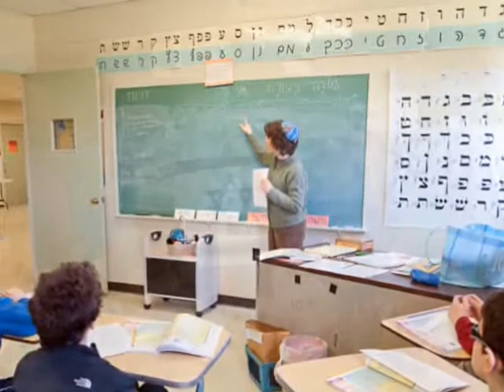Hebrew School at Congregation Beth Israel, Media PA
Ever wonder what kids think about going to Hebrew School? We asked some students at Beth Israel's Hebrew School what they thought about it, and why they thought it was important. See for yourself the fun and enriching experience!